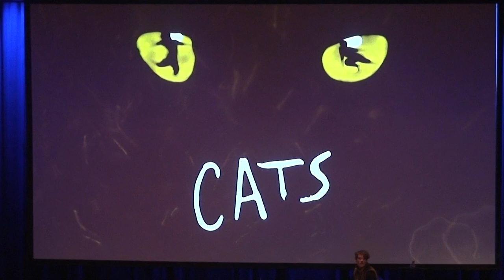2022 Stavanger Open - Kvaulenberg Skolekorps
CATS:

Musikk: Andrew Lloyd Webber

Overtyre

Jellicle cats (arr. Bjerknes)

Old Gumbie cat (arr. Heyerdahl Husø)
Solist: Sunniva Vik, fløyte

Rum Tum Tugger (arr. Heyerdahl Husø)
Solist: Mathilde Lever, trombone

Old Deuteronomy (arr. de Meij, instr. Heyerdahl Husø)
Solister: Barytongruppe

Grizabella (arr. Bjerknes)
Solister: Klarinettgruppe

Skimbleshanks
Solist: Noah Laland, kornett

Macavity
Solister: Saxofongruppe

Memory (arr. Bjerknes)
Solist: Maria Schubert, waldhorn

Journey to the heavy side layer (arr. Vinson, instr. Bjerknes)

Conductors: Kristin Tønnessen og Magnus Eriksen